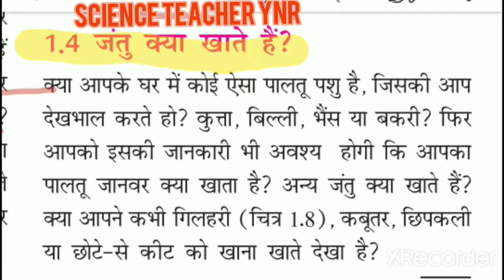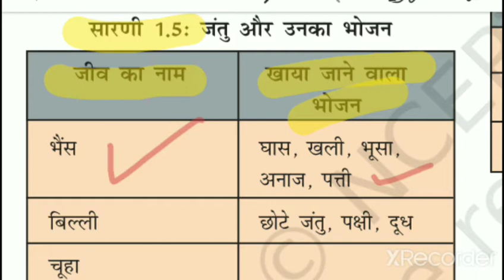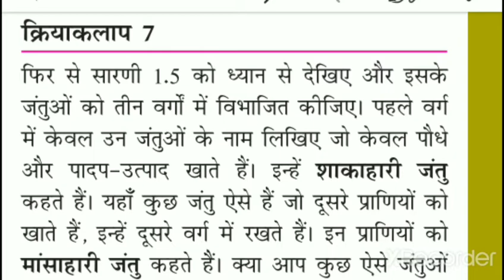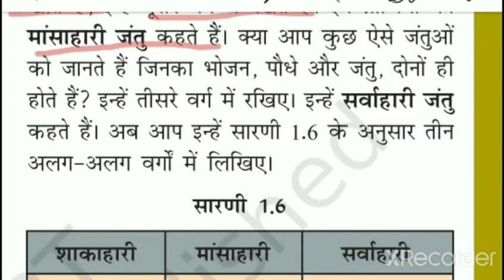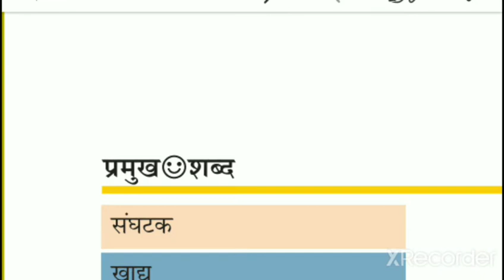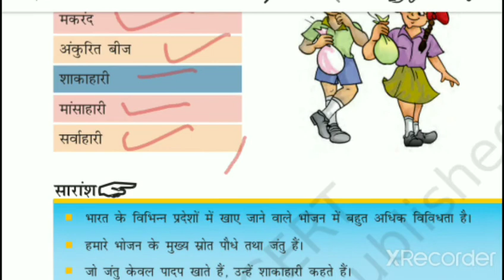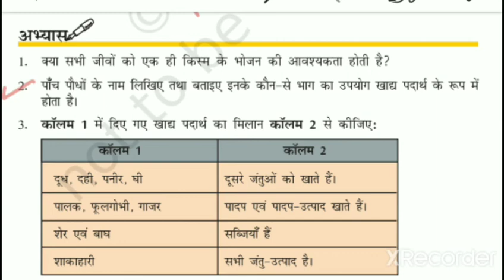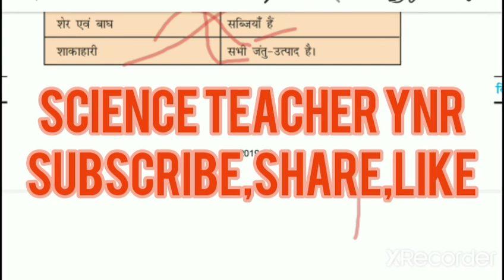कक्षा 6 विषय विज्ञान पाठ 1 भोजन यह कहां से आता भाग 2